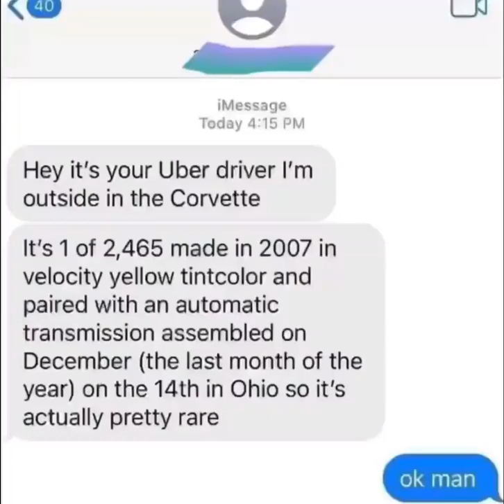New dankest meme 2022